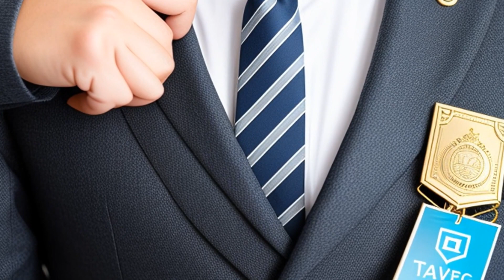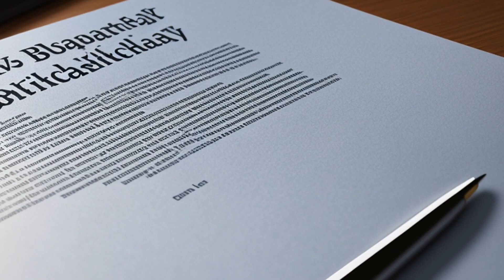State v. Moon (2000) Overview | LSData Case Brief Video Summary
John R. Moon was accused of stealing funds from a fraternity's bank accounts without permission. He argued that he did not intend to keep the money and always planned to repay it. He presented testimony from an expert witness but the court only allowed part of it. The court also consolidated two indictments against Moon for theft. The defendant argued that the court gave incomplete instructions to the jury, but the court disagreed. The defendant also argued that he intended to repay the money at the time he took the funds, making it not theft. The court found that evidence of Moon's bankruptcy filing and failure to repay the funds was relevant to prove his intent to deprive the fraternity of the funds.

State v. Moon (2000)
Maine Supreme Judicial Court
755 A.2d 527, 2000 Me. 142